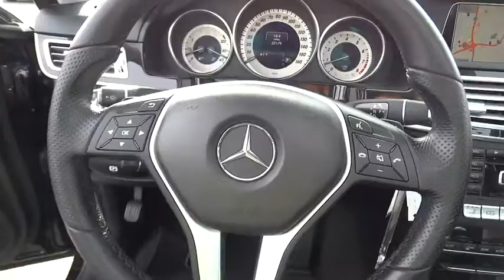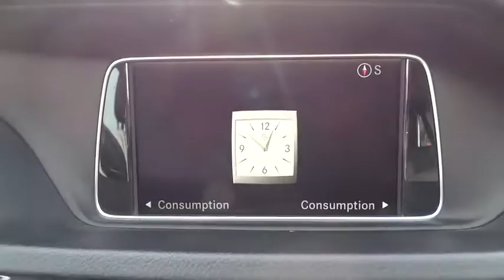2014 Mercedes-Benz E-Class El Cajon, CA P2221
2014 Mercedes-Benz E-Class

Nice car. Black on Black, and equipped with Navigation, Harman/Kardon premium sound, back up camera, AMG sports package, Sirius sat radio and much more.We promise that you'll enjoy your experience with Mercedes-Benz of El Cajon. Whether you live 5 miles away or 500 miles away, you will receive a level of service never experienced before. If you live out of the area, we'll gladly pick you up at the San Diego International Airport or alternatively, buy in comfort and we'll deliver this vehicle to your doorstep.
BLACK  MB-TEX UPHOLSTERY,BLACK,PREMIUM 1 PACKAGE  -inc: Power Rear-Window Sunshade  COMAND System w/Hard-Drive Navigation  10GB music register  Heated Front Seats  Rearview Camera  SIRIUS Satellite Radio  SiriusXM Traffic and SiriusXM Weather (w/6 month trial)  harman/kardon Logic 7 Surround Sound System  Dolby Digital 5.1,SPORT PACKAGE  -inc: Sport Bodystyling  Comfort Suspension  Radiator Grille w/Central Star,BLACK ASH WOOD TRIM,Body-Colored Power Heated Side Mirrors w/Driver Auto Dimming  Manual Folding and Turn Signal Indicator,Rain Detecting Variable Intermittent Wipers w/Heated Jets And Reservoir,FOB Controls -inc: Trunk/Hatch/Tailgate  Windows and Sunroof/Convertible Roof,Leather/Metal-Look Gear Shift Knob,Tire Specific Low Tire Pressure Warning